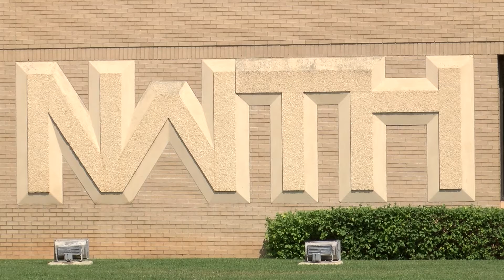Patients in emergency rooms, regional hospitals continue to wait for beds in Amarillo hospitals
Amarillo hospitals are still operating at limited capacity as the nation faces a staffing shortage -- resulting in patients being left to wait for beds to open up.